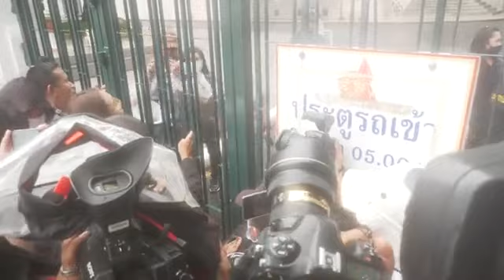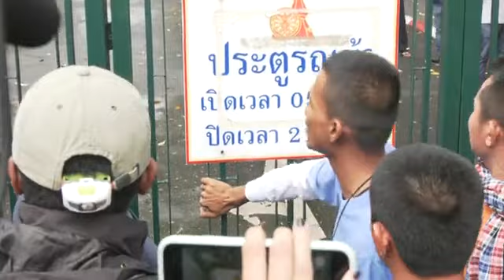ผู้ชุมนุมเข้าพื้นที่มหาวิทยาลัยธรรมศาสตร์อย่างต่อเนื่อง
ช่วงเช้า 19 กันยายน 2563